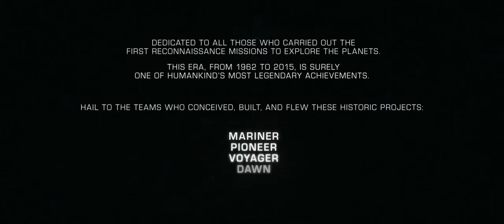NewHorizons subtitulado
Video from the National Space Society with embed spanish subtitles.